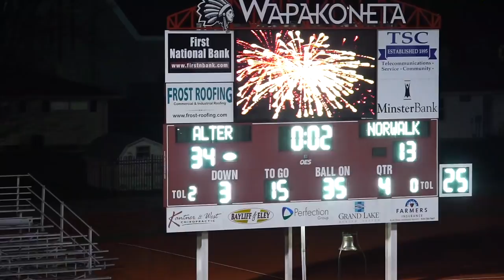Friday Knight Lights Week #14 | Alter vs Norwalk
Alter defeats Norwalk 34-13 in the DIII State Semifinals.